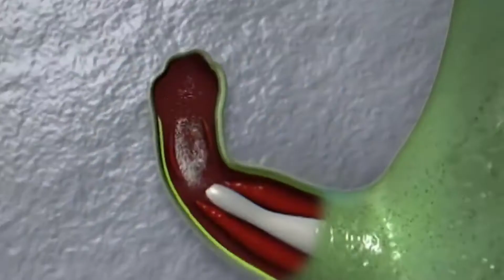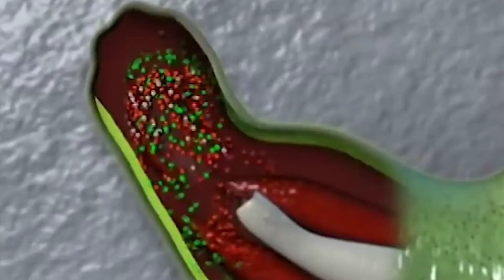क्यों Fish अपनी Body की परवाह नही करती । The Fish Laughs At Death । मछली को मारना क्यों नामुमकिन है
10,deep sea
deep sea creatures
creatures
sea
deep sea creature
giant squid
animals
sea creatures
amazing
angler fish
weird animal
creepy shark
ocean
bizarre deep
 sea
deep ocean
vampire squid
huge squid species
dangerous
fish
biggest
sea creature list
unknown sea creatures